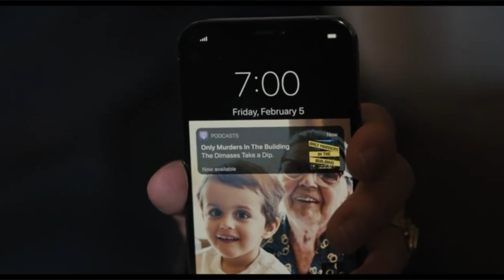Only Murders in the Building season 1 Ep8 | Secret Killer | BuzzChomp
There's a secret killer on the loose! Theo and Teddy Dimas may have killed Zoe and defiled the dead, but they weren't alone in the murder of Tim Kono. That's right, I believe they were involved in the poisoning, even if they didn't pull the trigger. Who helped them? Who killed Jan? Only Murders in the Building is saving the best for last.

Oliver is our prime suspect. I thought it might be family of Zoe or Oscar, but what's more surprising than an inside job? Oliver does Teddy's bidding and is desperate for money. He is covering his tracks by attacking his own dog and hunting himself to ensure he gets free. Oliver also hates Jan! I only wish I'd drawn this conclusion sooner. Only Murders in the Building season 1 baby.